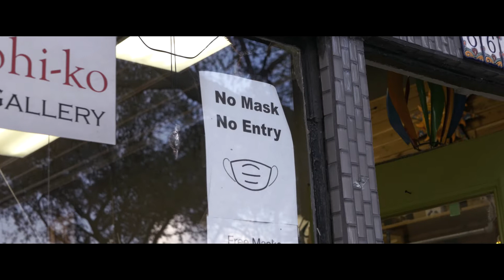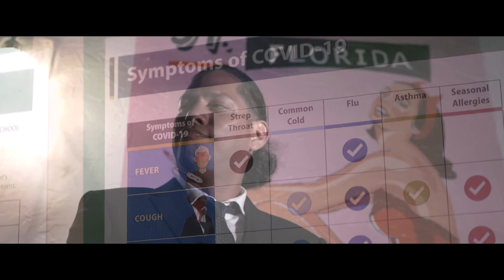"No Peace" Kajam Band ft. Pedro el Poeta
This song is meant to capture 2020 in a nutshell.  It's about the constant distractions around us in a world full of uncertainties.

⇨YouTube Music- Currently N/A

Discord Server: Currently N/A

PedroElPoeta - hiphop, rap, music, undergroundartist